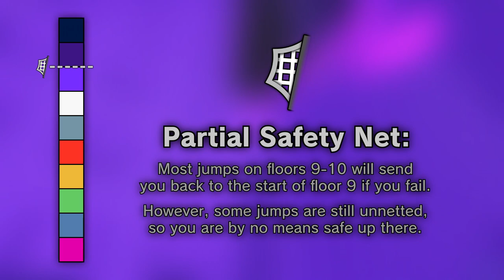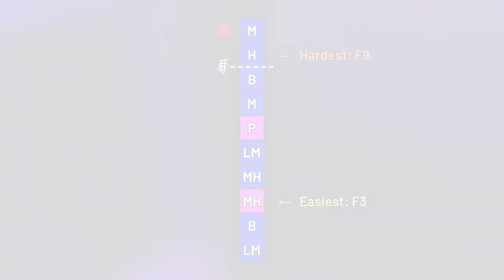ToIF / Tower of Inevitable Failure (Insane) — JToH Zone 4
At long last, I've beaten my first soul-crushing tower! This was a massive grind, but a great experience. Hope you enjoy my strats and struggles!
Tower of Inevitable Failure, by Cll0y, Crimzenith, vendetta06, and xxDuzeRxx
Found in: Zone 4, Soul-Crushing Towers
Official Difficulty: 8.45 (Mid Insane)
Personal Difficulty: 8.35 (Low-Mid Insane)
Timestamps:
0:00 Intro
0:33 Portal Room
1:10 Tower Overview
2:09 Floor 1
2:49 Floor 2
3:41 Floor 3
4:22 Floor 4
5:58 Floor 5
7:45 Floor 6
9:07 Floor 7
11:01 Floor 8
12:48 Floor 9
14:23 Floor 10
[16:40] Winroom/Outro
This channel is unmonetized, unadvertised, and purely for my own enjoyment.